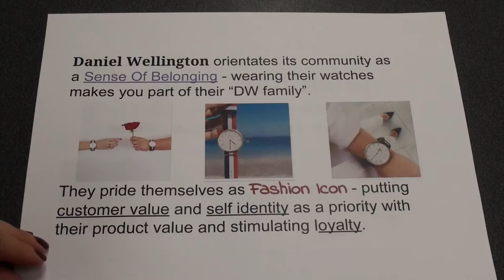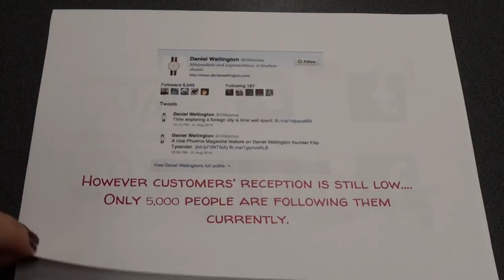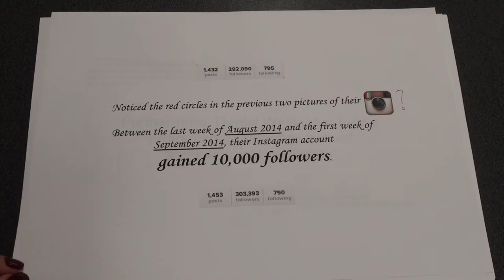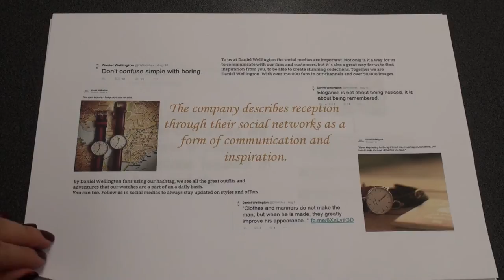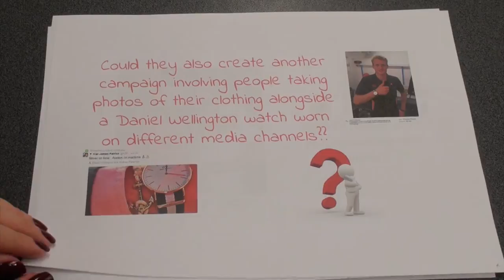MKF3881 - Daniel Wellington & Social Media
This is an instructional video of Daniel Wellington and how they use Social Media to market themselves.

The video was created by Marshall Putra Musadeq & Hanh Hong Nguyen - undergraduate students of Monash University.